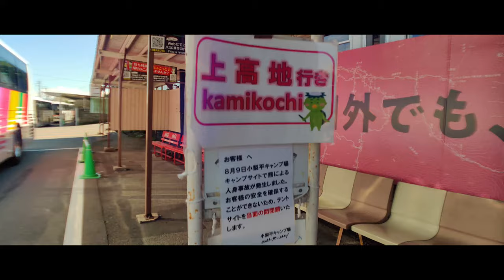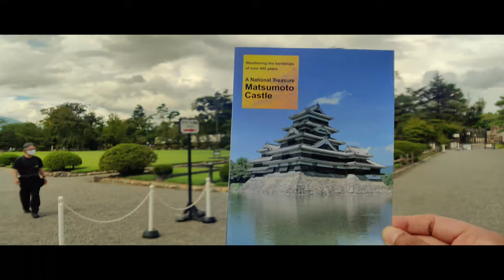Cottage Experience - Matsumoto trip with night stay in a Jungle cottage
Day 1 - I explored the serenity of the Japanese Alps mountains in Kamikochi. Spent some time soaking in the abundant natural beauty of the place and headed towards my night stay near Shinano omachi station. The cottage is an airbnb stay 8kms away from the nearest railway station. Only means of public transport is taxi. Spend the peaceful night in the cottage.

Day 2 - Visited the famous Matsumoto castle. Matsumoto Castle is said to be one of the oldest castles whose building hasn't been destroyed ever so it's as it was centuries ago. Hanged around the castle park and caught a limited express train back to Tokyo.